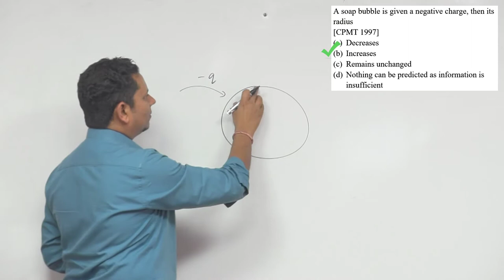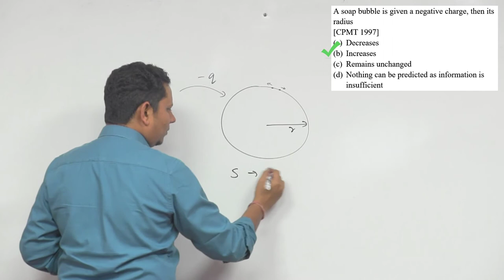A soap bubble is given a negative charge, then its radius a) Decreases b) Increases c) Remains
A Soap bubble is given a negative charge, then its radius (CPMT 1997)
(a) Decreases
(b) Increases
(d) Nothing can be predicted as information is insufficient